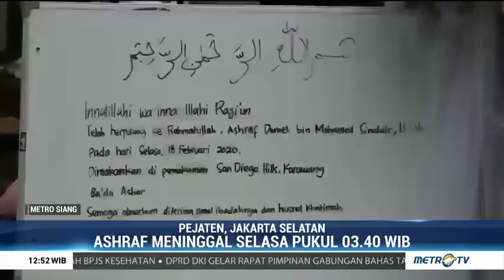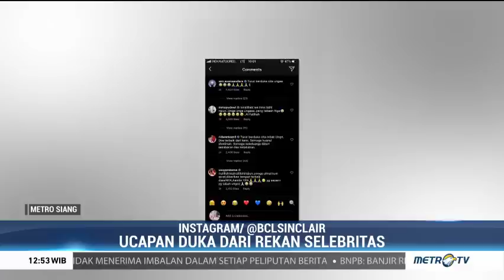Rekan Artis Melayat ke Rumah Duka Ashraf Sinclair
Rumah duka suami Bunga Citra Lestari, Ashraf Sinclair mulai dipadati pelayat dari keluarga dan kerabat. Sederet rekan artis mulai dari Jonathan Frizzy hingga Aura Kasih pun mulai memasuki rumah duka.